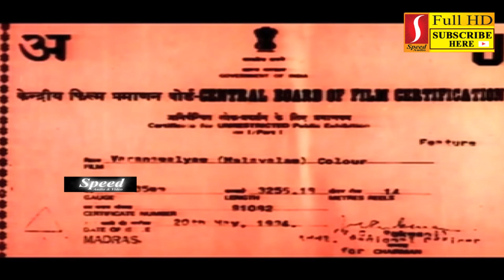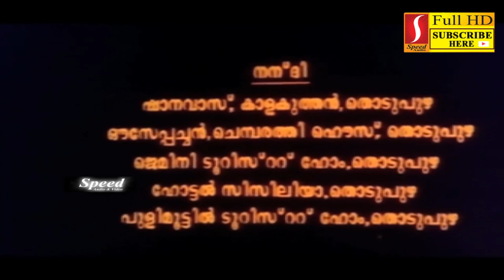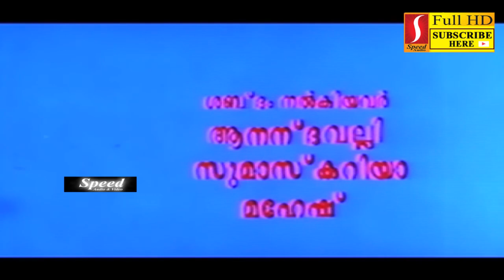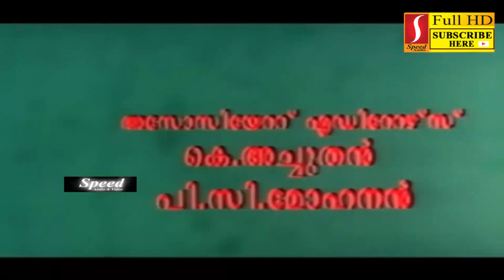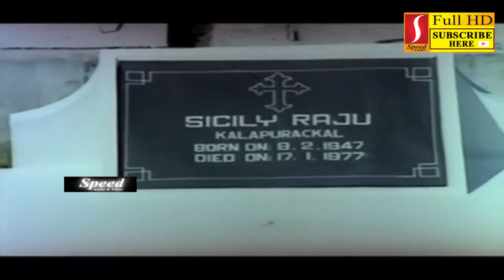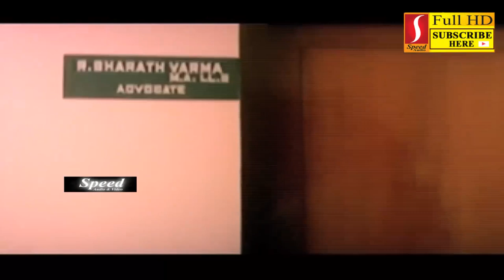വരണമാല്യം Malayalam Full Movie | Santhi Krishna | Madhu | Siddique | Sudheesh | Bahadoor